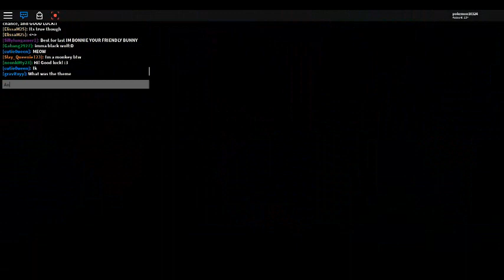Sunset Island Pageant Time : SHIP ADAM AND DUCKIE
With Esther and Gab.
With Paris and Silly.
With Neon.